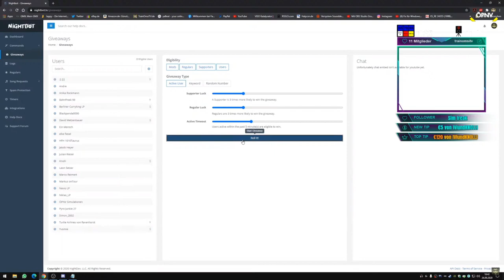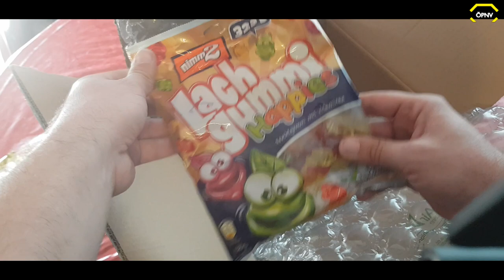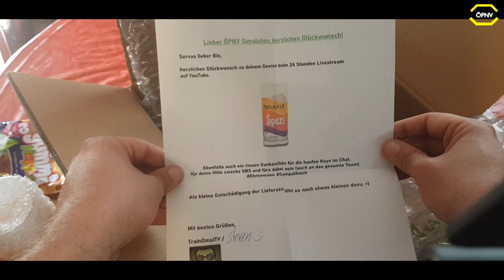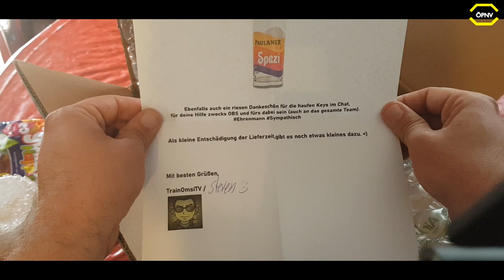TrainOmsiTV Gewinnspiel Unboxing - Paulaner Spezi Glas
★ LET'S PLAY  ★
↓ INFOS !! ↓

◄|╌╌╌ 〉› Beschreibung ‹〈 ╌╌╌╌|►
Vielen Lieben Dank an TrainOmsiTV für die tollen 24h oder eher 25h Stunden Livestream. Tolle Spiele, Top Moderator und Gäste & Fans. So stellt man sich einen tollen EventStream vor. Das beste ich habe bei einem Gewinnspiel gewonnen und versprochen dazu ein Unboxing Video zu machen. Hier also mein Gewinnspiel von TrainOmsiTV, Vielen Vielen Dank

► CPU: Intel Core i5 4690
► Mainboard: ASUSTek H81M-C
► Arbeitsspeicher: 16 GB G.Skill
► Grafikkarte: NVIDIA GTX 1080
► Monitor: U28E590 4K Monitor
► Lenkrad: Logitech G29
► Kopfhörer: Sennheiser TR175
► Mikrofon: Auna MIC